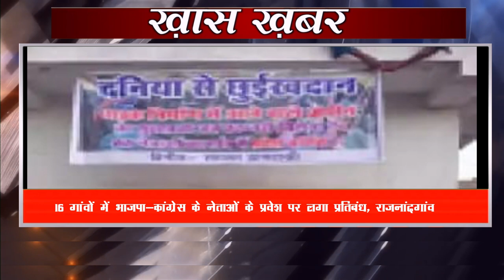KHAS KHABAR GRAND ACN NEWS 11 JAN 2023